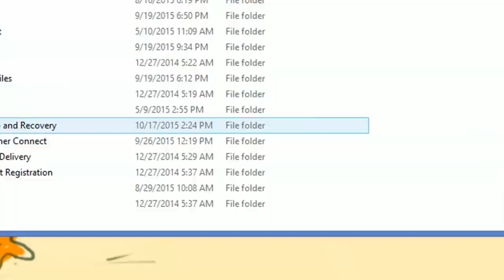Inspirational Story small things matters